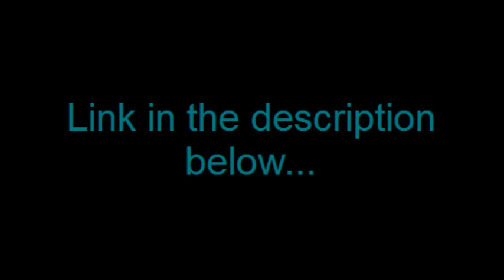Let's Play Mario Kart Double Dash part 3 trailer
Who let that asshole in here?
Song: I'm an Asshole - Dennis Leary